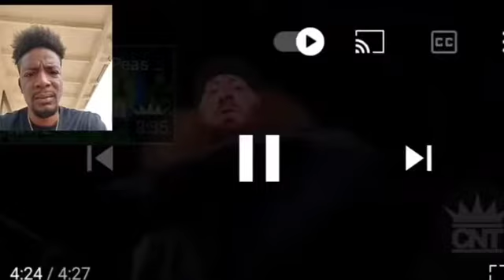rittz- SOS (REACTION)